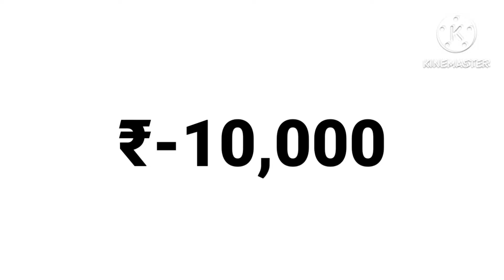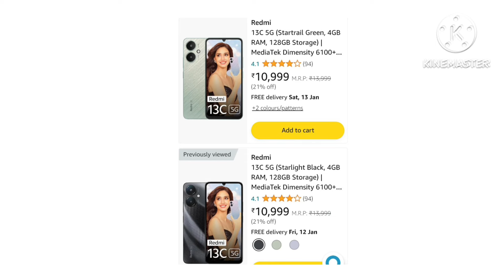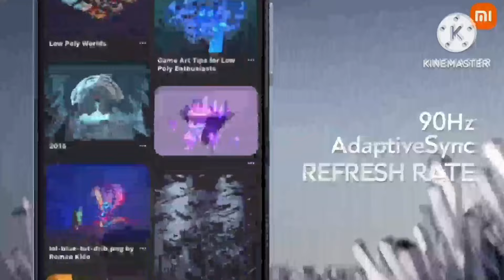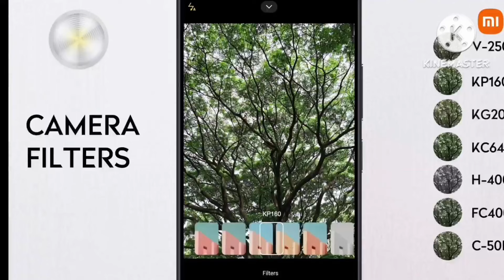Top 3 best redmi new 5g mobile under 15000 in 2024|3 best Redmi Newly launched 5g mobile under 15000